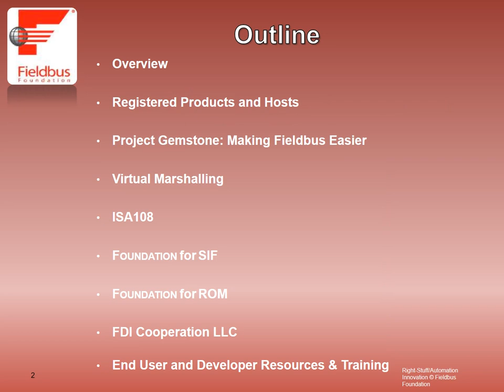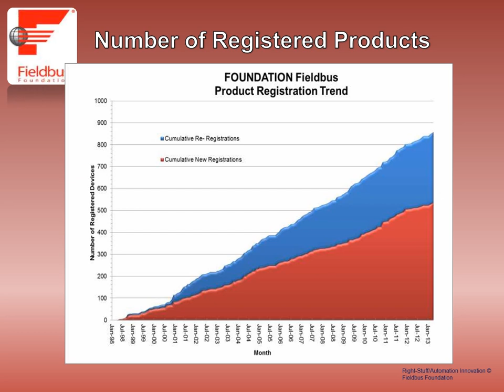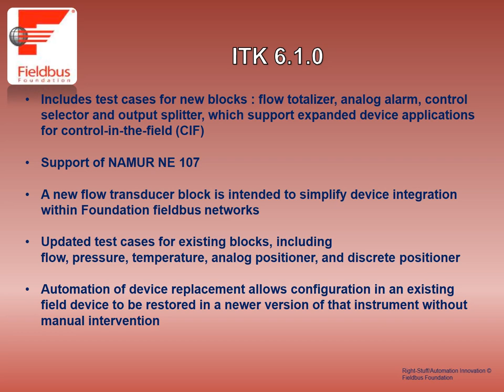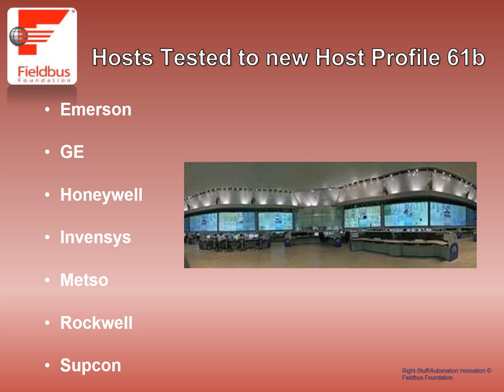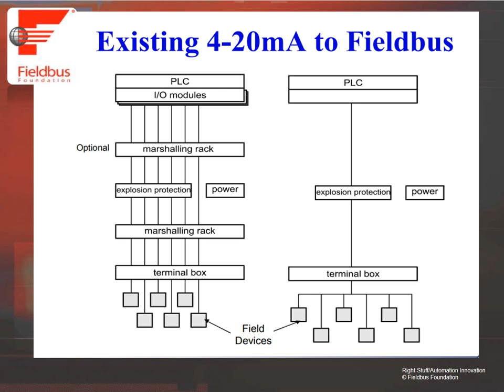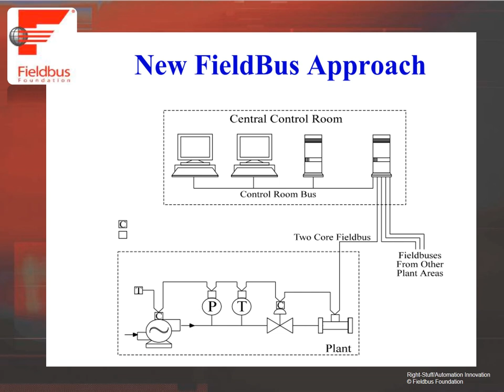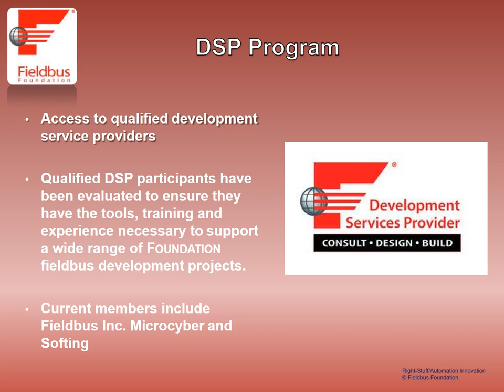Introduction to Fieldbus Foundation | What Is fieldbus technology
Hello fellow Instrumentation students and professionals in the automation field, If you are lovers of automation, Science & technology Please join our Facebook  group:
- The Facebook group open for all people who are passionate and lovers of Science & Technology, which include Artificial Intelligence, Aerospace Engineering,  Automation technology, Mechatronic engineering, astronomy technology in the field of Industrial and commercial technology.

This video tutorial will give you idea about new Industrial Automation Technology about Foundation Fieldbus (styled Foundation Fieldbus) is an all-digital, serial, two-way communications system that serves as the base-level network in a plant or factory automation environment. It is an open architecture, developed and administered by FieldComm Group.

View more  of Instrument and control system video tutorial that you may find interesting.

Right-Stuff.